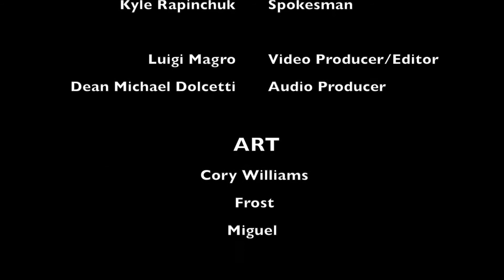Battles of Telnarus KickStarter Video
Sticky Flames Lead Designer Kyle Rapinchuk in the KickStarter Video.